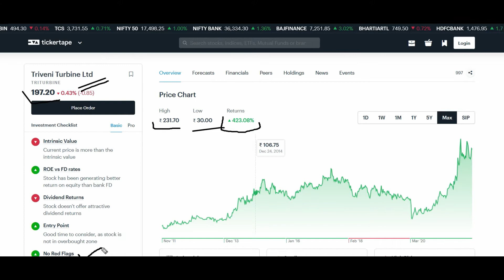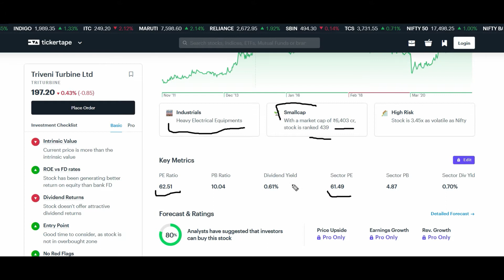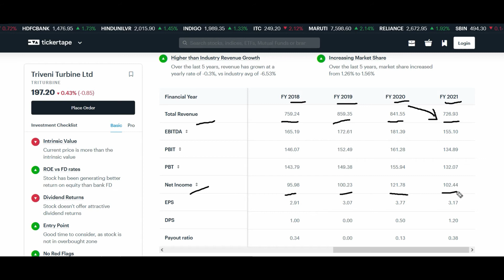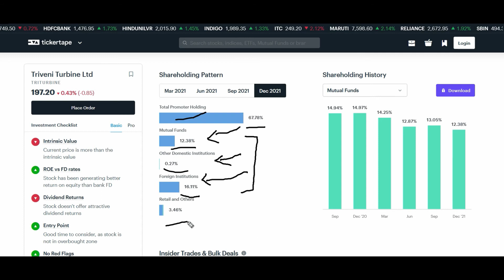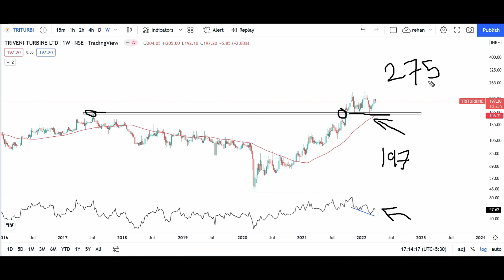Triveni turbine share latest news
Hey guyz is video me baat karege triveni turbine share fundamental analysis and technical analysis ke bare me with price prediction and promoter holding , pe ratio , revenue growth

Your Querry :
is triveni turbine a good buy?
Triveni turbine share price target Triveni turbine share analysis Triveni turbine share latest news
Triveni turbine share analysis | multibagger stock for 2022 | triveni turbine stock | best stock
Triveni Turbine बना Expert का पसंदीदा Stock, जानें निवेश पर कैसे मिल सकता है मुनाफा | Kamai Ka Adda